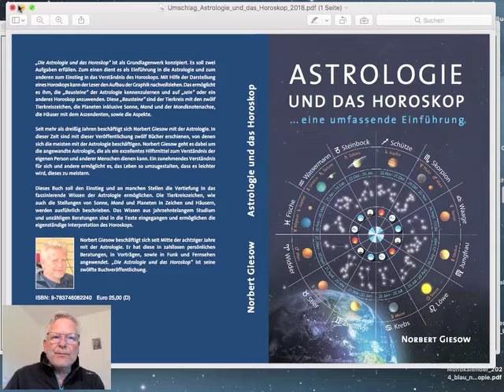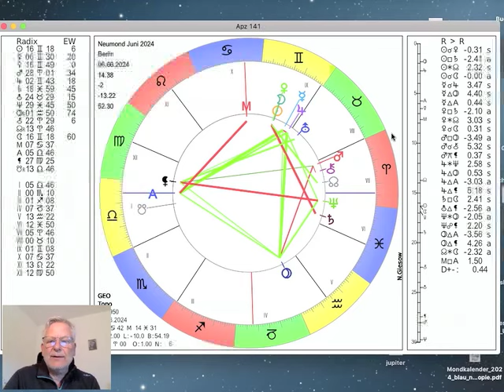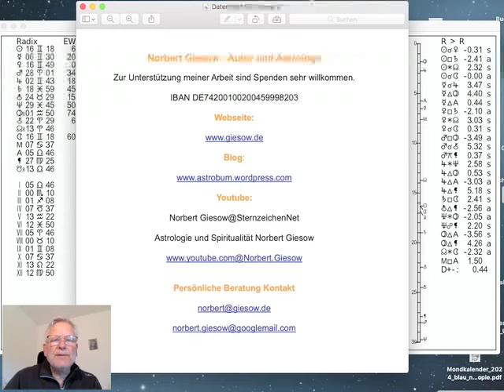Tageshoroskop Dienstag 4. Juni 2024 "Sonne Venus"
Das Tageshoroskop vom Dienstag dem 4. Juni 2024 interpretiert von Norbert Giesow. Merkur, gestern in die Zwillinge gewechselt, macht ein Trigon zu Pluto (8.12Uhr) und trifft dann auf Jupiter (12.23Uhr). Die Venus läuft auch in den Zwillingen in die Konjunktion mit der Sonne, exakt heute um 17.33Uhr. Der Mond bewegt sich durch den Stier, wechselt morgen am Mittwoch um 10.36Uhr in die Zwillinge, wo es am Donnerstag (14.38Uhr) zum Neumond kommen wird, mehr dazu im Video...

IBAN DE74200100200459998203